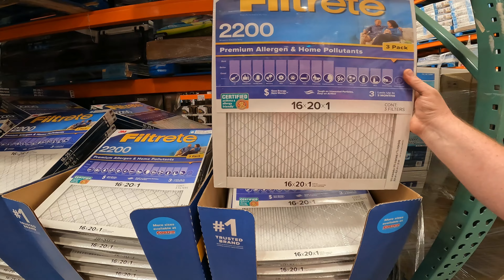🔥NO MORE? Costco Ice Cream🍦Pizza🍕Food Court CLOSED!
ALL OF MY LINKS & INFO
CAN BE FOUND HERE ↓